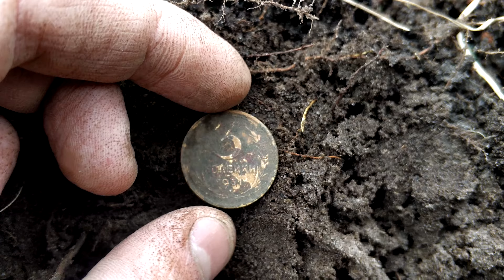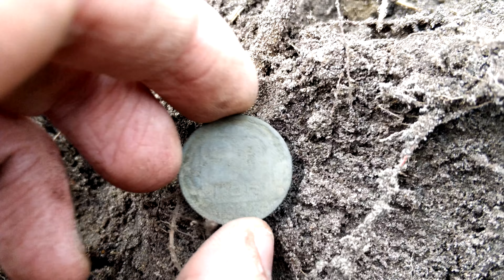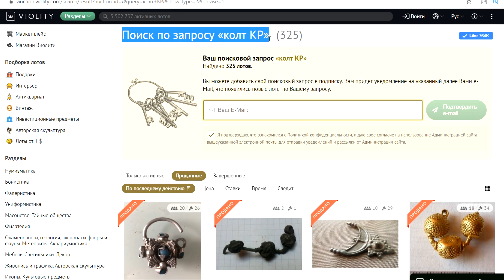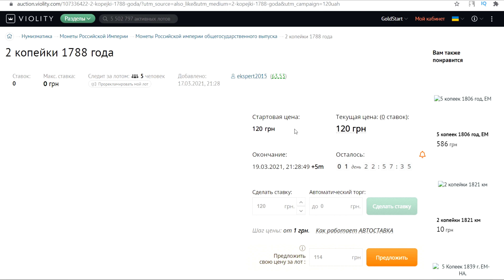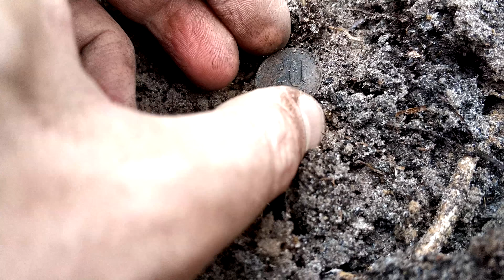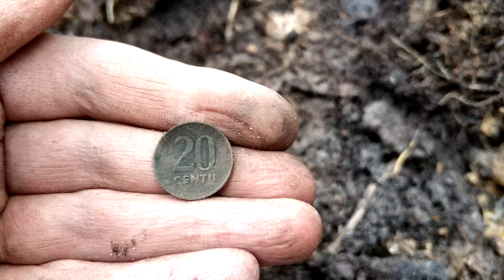НАХОДКА СЕЗОНА! НАПАДЕНИЕ СОБАК НА КОПАТЕЛЯ! СУПЕР КОП 2021. METAL DETECTING FINDS RUTUS ALTER 71 4K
Супер Коп 2021. Лучшая находка сезона и нападение собак в лесу! Таким был этот коп.
Коп с металлоискателем Rutus Alter 71  (Рутус Альтер 71). Видео в 4К

Привет, меня зовут Леонид а моего хвостатого камрада зовут Дружок. Мой канал об активном отдыхе на природе, коп, поиск монет, кладов, серебра, золота и старины!  Прогулки в лесу и поле, старые дороги и нехоженые тропы, красивая природа, посиделки у костра - всё это есть в моих видео.

Ранее копал с прибором Квазар АРМ, на канале осталось много видео копа с ним
Удачи!